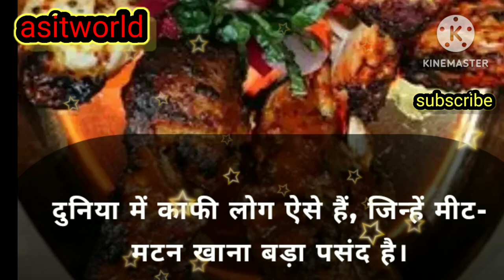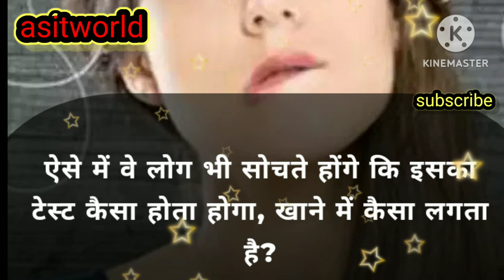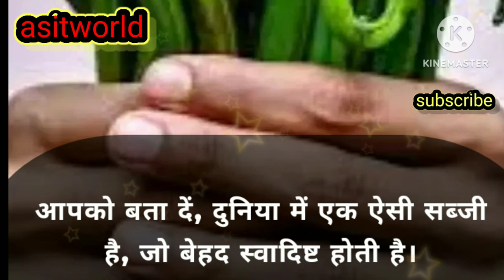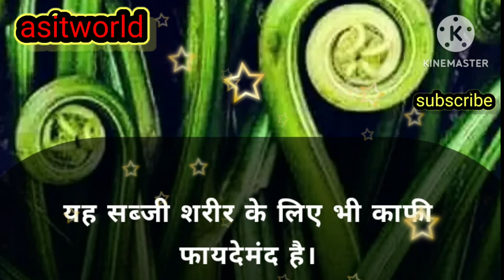गजब की सब्जी मीट मटन की चाचीvegetable